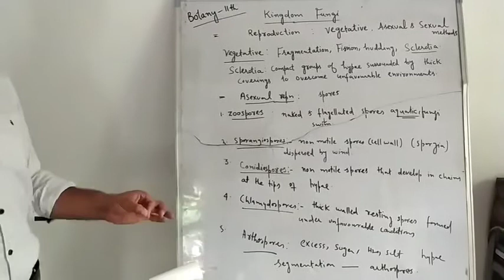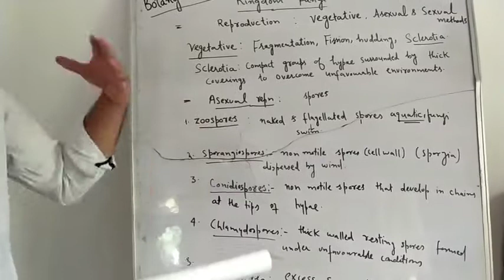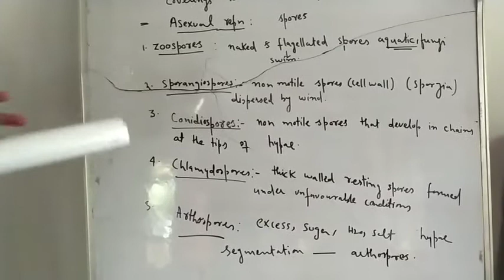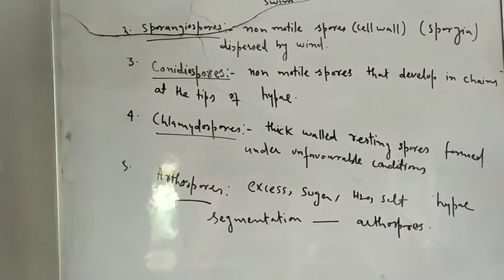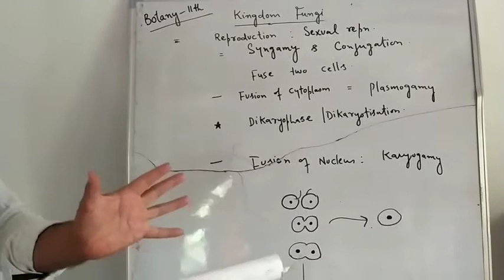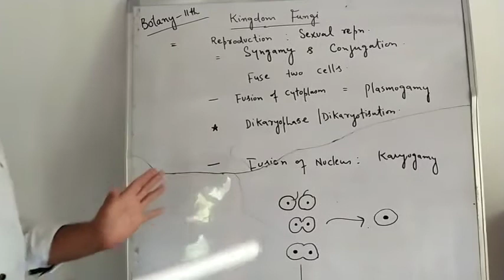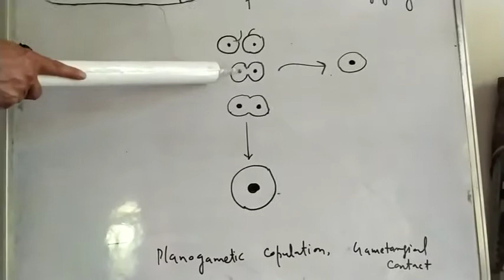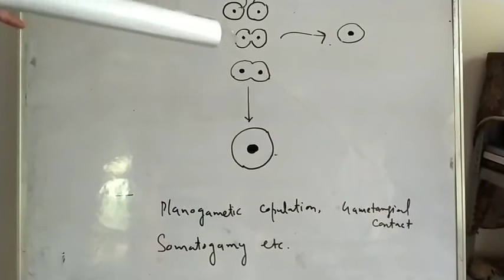Reproduction in Fungi..